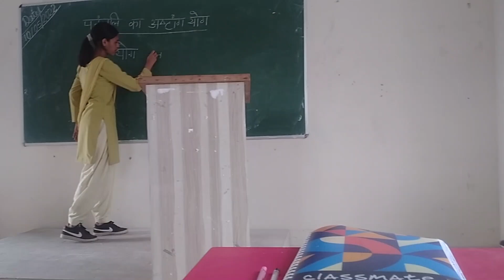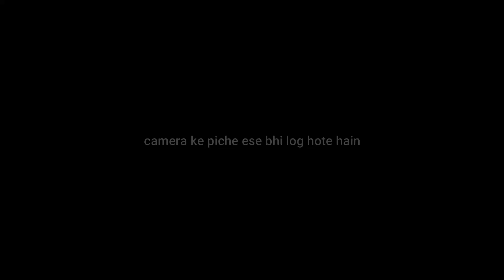aaj seminar se bach gyi😜